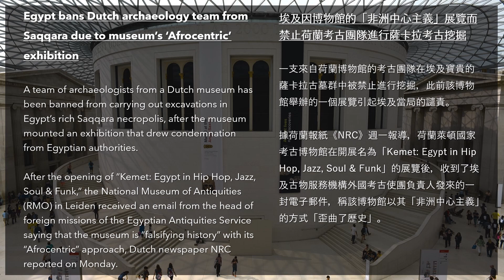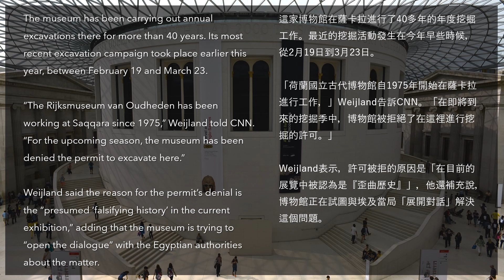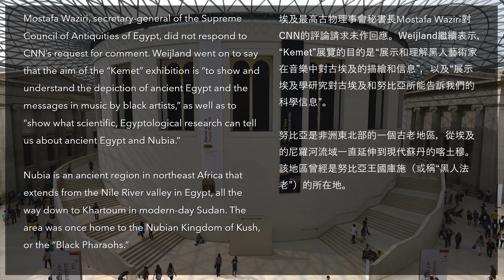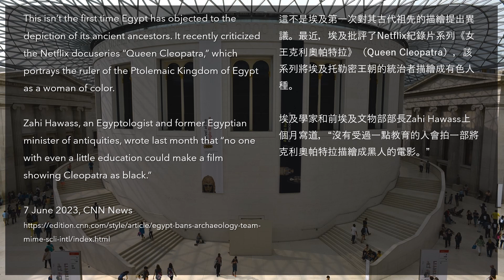建築新聞暨英語聽力練習︱EP04 埃及禁止荷蘭考古團隊進行薩卡拉考古挖掘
Welcome to the Archi.Hoa channel! This video is an invaluable resource for architecture students, practicing architects, and anyone with an interest in expanding their knowledge of architectural terminology, including English language learners. Thank you, and we wish you all a lovely day!